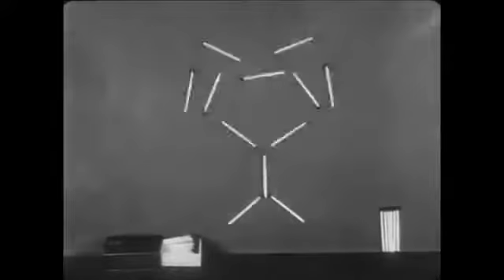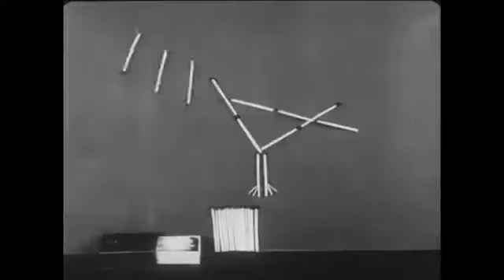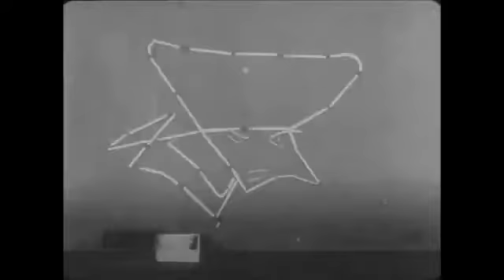The Misterious Matchbox - 1910-Guido Seeber-Animation, phantasy-A silent film of Deutsche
The Misterious Matchbox (Aka. Germ / Die geheimnisvolle Streichholzdose / Der Streichholzkünstler), 1910, directed by Guido Seeber, is one of first Seeber's